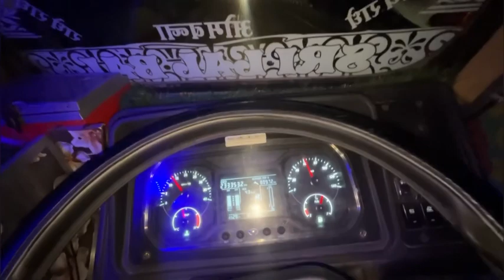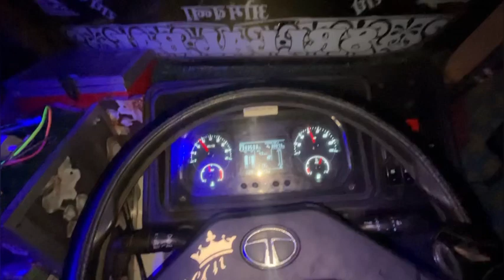At बड़ौदा ॥ गोइंग टु भीलवाड़ा 😱😱॥ MISS YOU RANI 1907